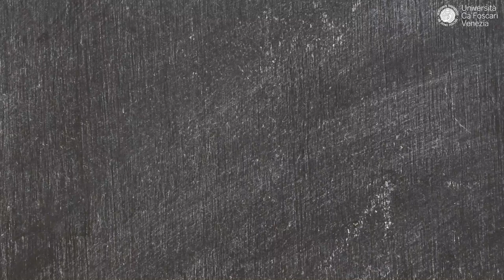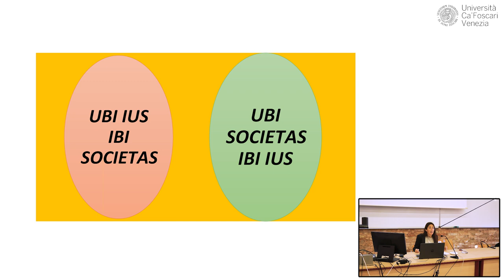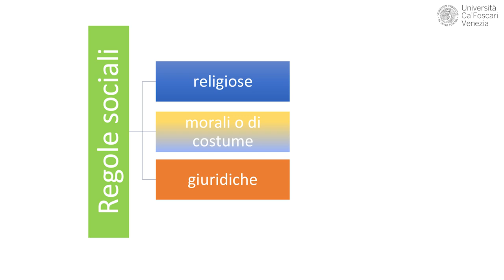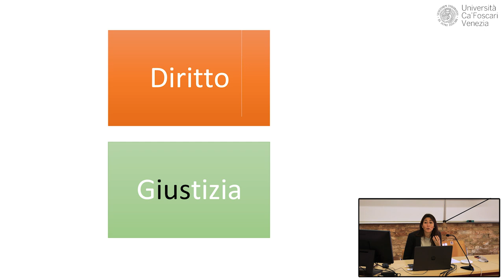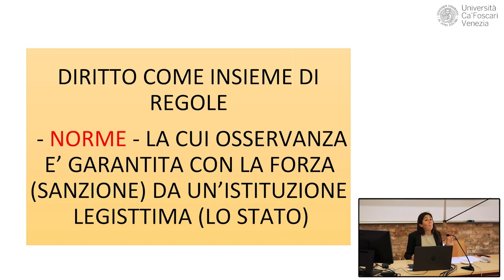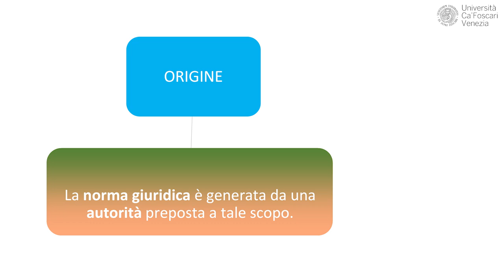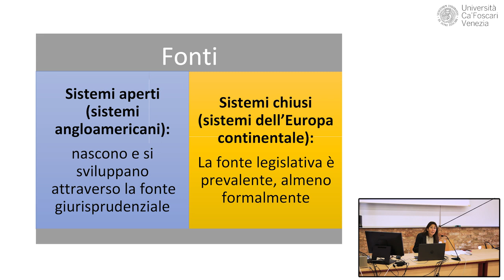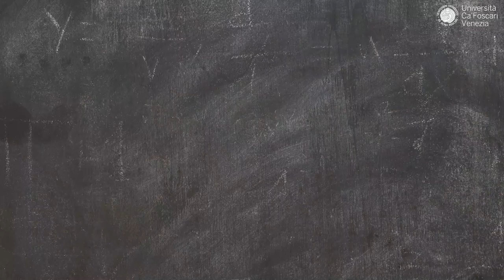La Prima lezione di Diritto Privato - Claudia Irti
Questa settimana vi mostriamo come inizia il corso di Diritto Privato tenuto dalla professoressa Claudia Irti del Dipartimento di Economia.
Il corso fornisce agli studenti la conoscenza degli istituti giuridici fondamentali del diritto privato moderno e della loro funzione come strumenti di regolazione della realtà economico-sociale.
Durante il corso, gli studenti e le studentesse acquisiranno un  linguaggio tecnico giuridico appropriato e la capacità di inquadrare le relazioni umane di rilevanza giuridica (personali e patrimoniali) all’interno del sistema normativo di riferimento.